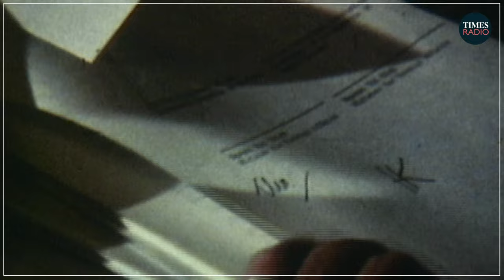Henry Kissinger spent 'hours and hours in search of peace' | Lord Owen and Dame Margaret Beckett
“He understood that through dialogue you could keep the peace. And he did this time after time in the Middle East, whenever the blowing up of the walls between Israel and their neighbours, he was, even if he was not in government, advising, cajoling, persuading people to adopt the course of peace.”

Former foreign secretaries, Lord Owen and Dame Margaret Beckett look back at the life and career of former US secretary of state Henry Kissinger.